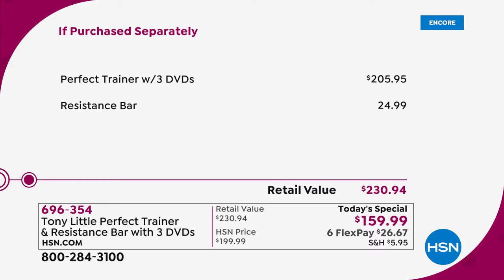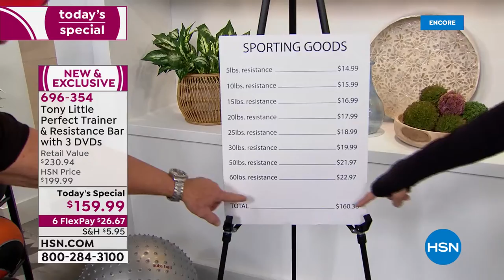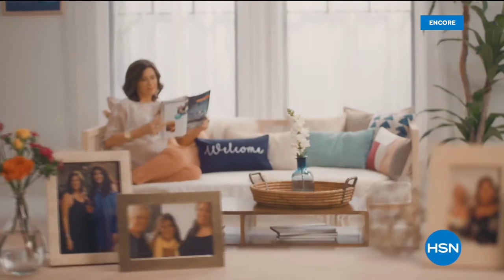HSN | Tony Little Health & Fitness 03.17.2020 - 06 AM